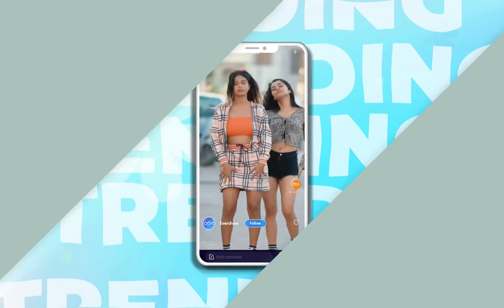Evershow is a very amazing platform to share your short videos and earn money.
Evershow is a very amazing platform to share your short videos and earn money. You can shoot your video according to your talent and share it with the world with Evershow.
You can share 30 or 60 seconds video
we will resolve your problems